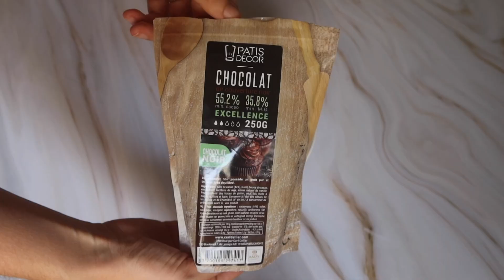🍪 Les cookies façon Cédric Grolet 😍 - Léa cooking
Helloooo ! Aujourd'hui, découvrez 3 RECETTES de cookies super gourmands façon Cédric Grolet !!! Caramel cacahuète ? Chocolat noisette ? Framboise pistache ? Vous n'aurez pas à choisir ;)

Liste des ingrédients:

PÂTE A COOKIE:
- 250g de beurre pommade
- 200g de sucre roux
- 2 oeufs
- 350g de farine
- 1/2 sachet de levure chimique
- 1 pincée de sel
- arôme de vanille

GANACHE CHOCOLAT:
- 100g de chocolat noir
- 10cl de crème liquide entière chaude

J'espère que la vidéo t'a plu et n'hésite pas à la liker si tu l'as aimé et à la commenter si tu as des questions ou pour me donner ton avis !

Cette vidéo est en collaboration avec Cerf Dellier ❤️

Active également la 🔔 et tu recevras une notification dès que je posterai une nouvelle vidéo !

❓Qui suis-je ?

Léa, 23 ans, je viens de Nantes mais j'habite à Paris. Je suis passionnée par bien des domaines comme le voyage, la danse ou encore la mode. Mais ma passion première restera toujours la pâtisserie. 🎂

A la prochaine, pour une nouvelle vidéo !

Léa ❤️